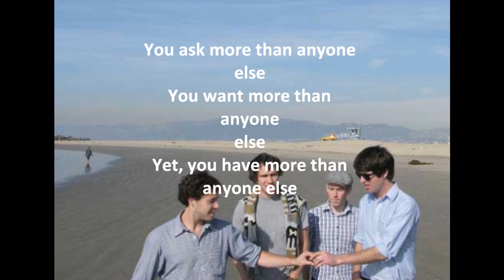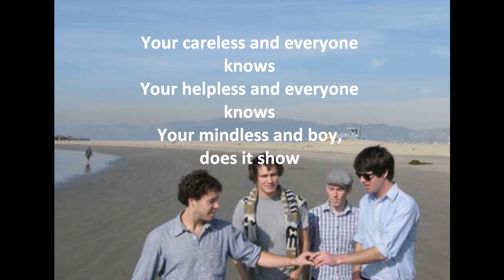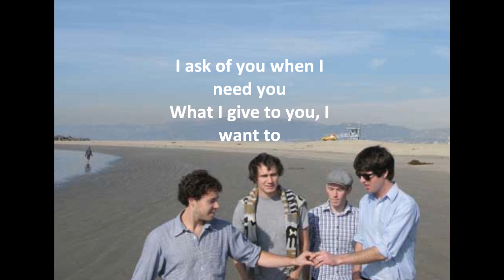The Soft Pack - More Or Less (Lyrics)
ALL Copyright Reserved to:WMG